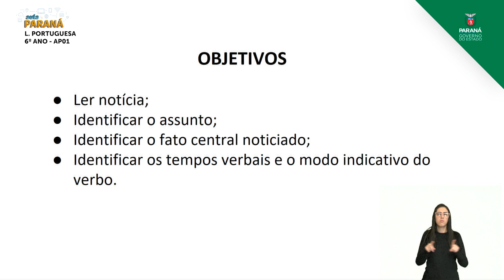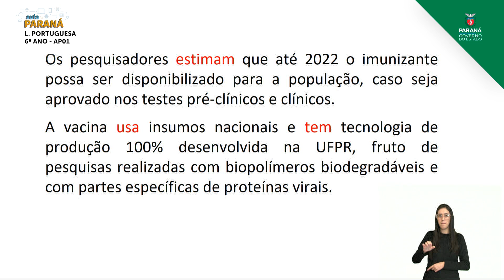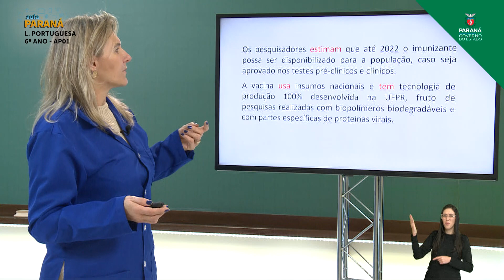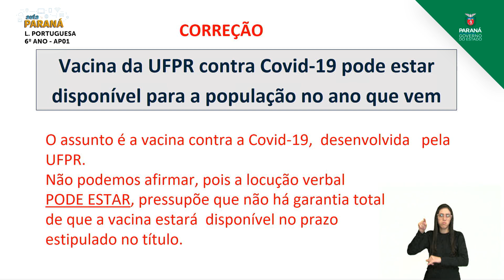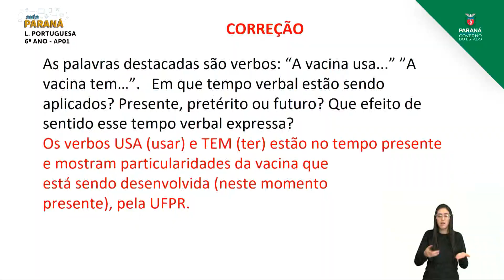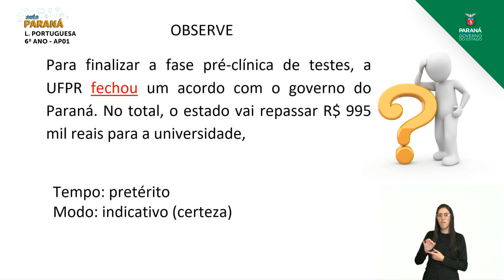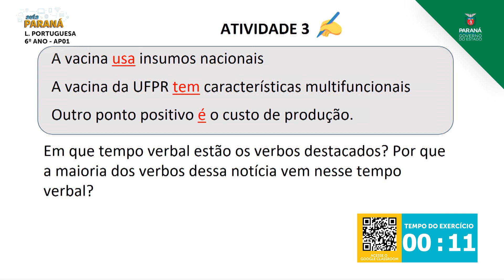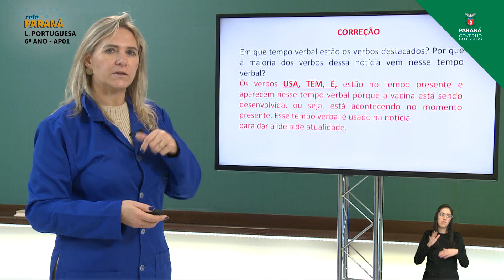2021 | 6º Ano | Língua Portuguesa | Aula AP1 | Aprofundamento - Tempos e Modos Verbais - Parte 1